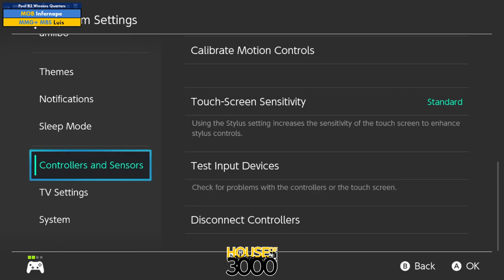Xeno342 Pool B2 Winners Quarters Infernape vs Luis